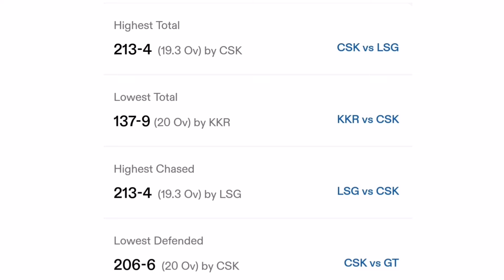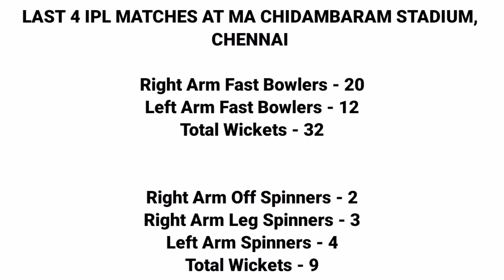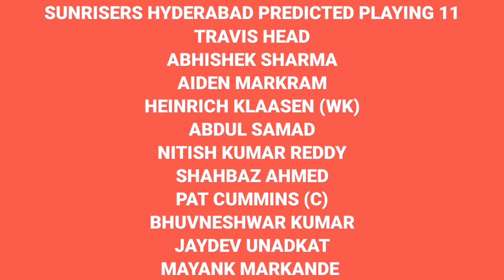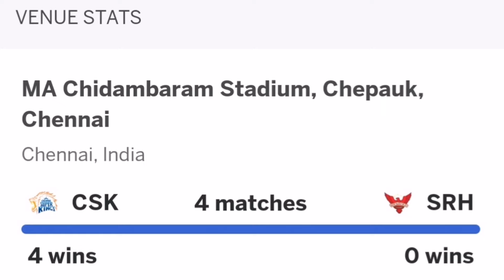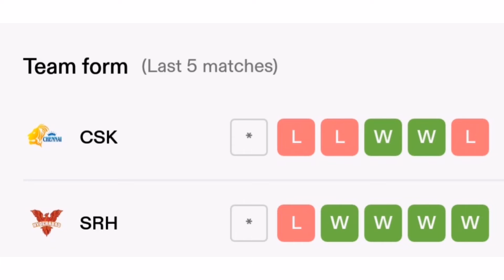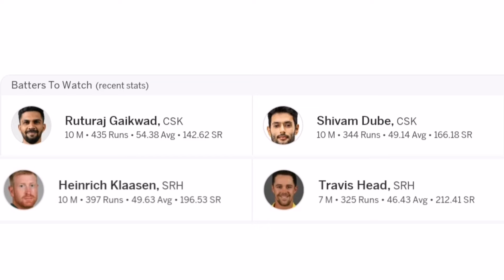CSK vs SRH Pitch Report || MA Chidambaram Stadium Chennai Pitch Report || Today Match Pitch Report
Your Queries -
1. CSK vs SRH Pitch Report
2. MA Chidambaram Stadium Chennai Pitch Report
3. Today Match Pitch Report
4. Chennai Ground Pitch Report
5. Today IPL Match Pitch Report
6. Chidambaram Stadium Pitch Report
7. Chennai ka Pitch Kaisa Hai
8. Aaj ke Match ki Pitch Kaisi Hai
9. MA Chidambaram Stadium Chennai ka Pitch Report
10. Pitch Report Today Match
11. Today Match Ground Report
12. Today IPL Match Pitch Report in Hindi
13. Today Pitch Report
14. Chennai ki Pitch Kaisi Hai
15. Chennai Pitch Report
16. Chennai Pitch Report Today
17. Pitch Report
18. Chennai Stadium Pitch Report
19. Chepauk Pitch Report Today
20. Chidambaram Stadium Chennai Pitch Report Today
21. CSK vs SRH
22. MA Chidambaram Stadium Pitch Report Today
23. Chennai ka Pitch Report
24. Chidambaram Stadium
25. Chennai Cricket Stadium Pitch Report
26. Chennai ki Pitch Report
27. Chidambaram Stadium Chennai Pitch Report
28. Today IPL Pitch Report in Hindi
29. Aaj ke Match ki Pitch Report
30. Aaj ki Pitch Kaisi Hai
31. Chennai ka Ground Kaisa Hai
32. Chennai ka Stadium Kaisa Hai
33. Chennai ki Pitch Batting hai ya Bowling
34. Pitch Report Today Match Prediction
35. Today Match Pitch Report in Hindi
36. MA Chidambaram Stadium
37. CSK vs SRH Today Pitch Report
38. CSK vs SRH IPL 2024 Match 46 Pitch Report
39. Pitch Report CSK vs SRH
40. CSK vs SRH Match Pitch Report